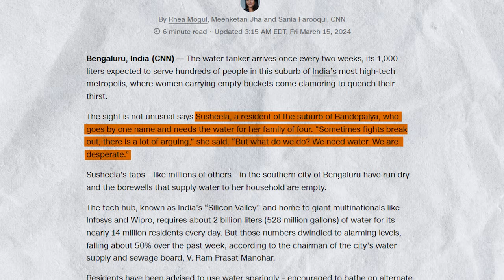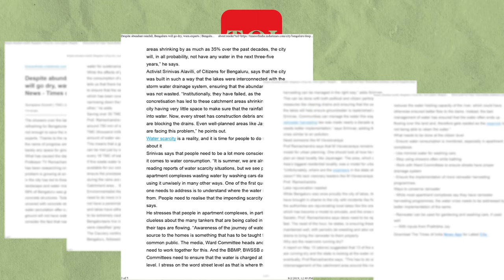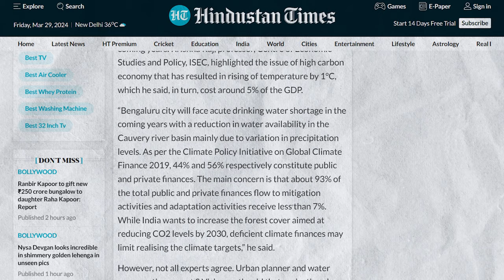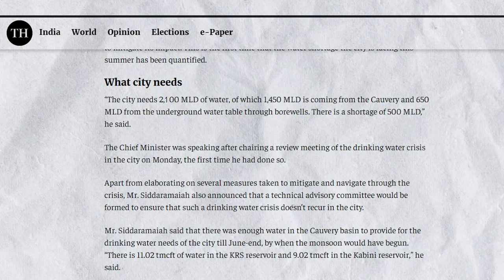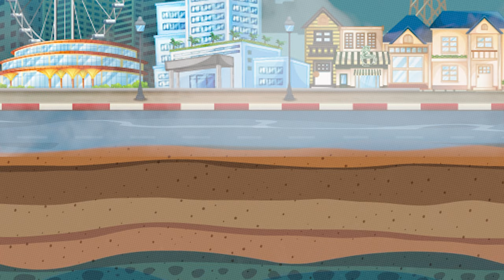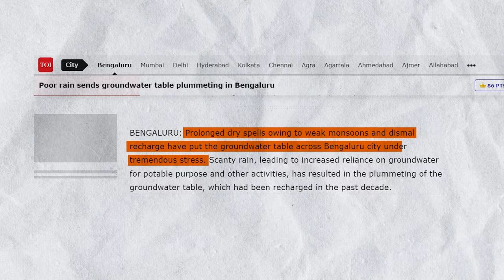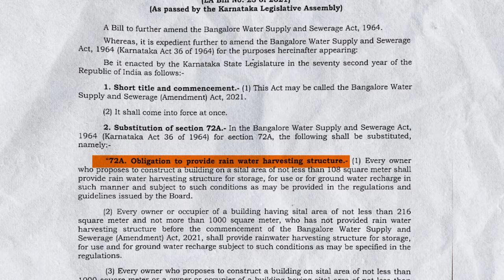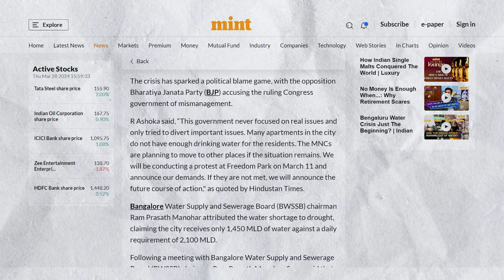Will Bangalore run out of water? | Bengaluru Water Crisis: Future & Its Solutions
Will Bangalore run out of water? | Bangaluru Water Crisis: Future & Its Solutions

🕒Timestamps:
00:00 - Context of the Video
01:08 - The Current Situation
02:28 - The Warnings
03:53 - The Cause
07:55 - Conclusion
08:10 - Solutions

FAQs Solved:
Why is Bangalore running out of water?
Where does Bangalore get its drinking water from?
Is water in Bangalore hard?
What are the problems in Bangalore?
Is Bangalore becoming unlivable?
Will Bangalore run out of water?
What is the future of water in Bangalore?
What is the solution to Bangalore water problem?
Which areas of Bangalore have water crisis?
Which places in Bangalore get Cauvery water?
What are three solutions to the water crisis?
Which city in India has water problem?
Is water safe to drink in Bangalore?
Why Karnataka is not giving water to Tamil Nadu?